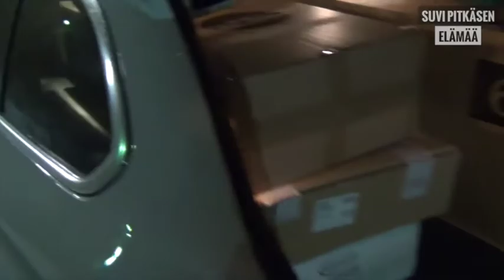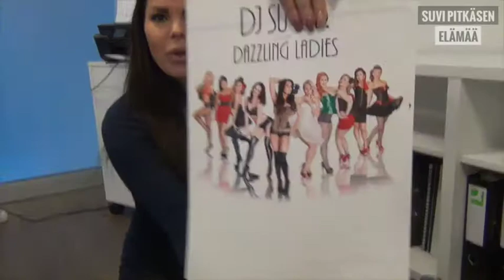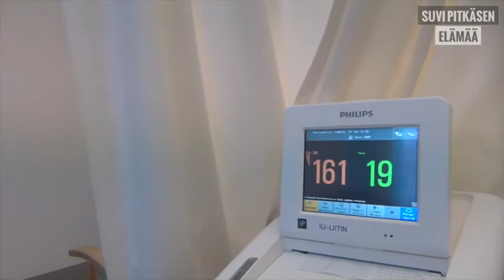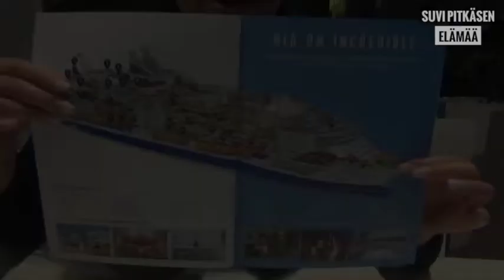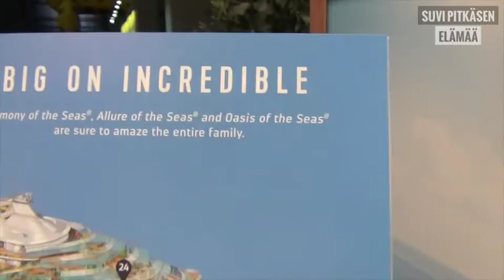Suvi Pitkäsen elämää, jakso 4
🌟 Pelaa ilmaiseksi ilman omaa rahaa! 🌟
Osa nettikasinoista tarjoaa uusille asiakkaille ilmaisia maistiaisia, joista kannattaa ottaa kaikki hyöty irti.➡ Katso tarjoukset tästä ⏭